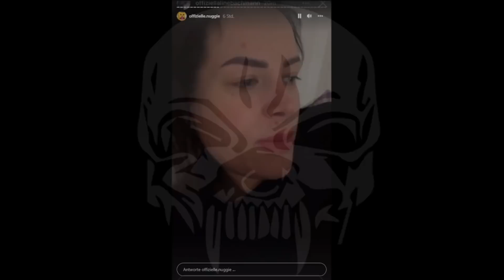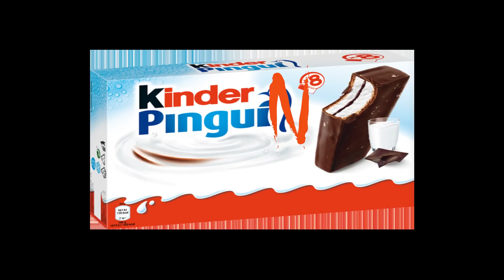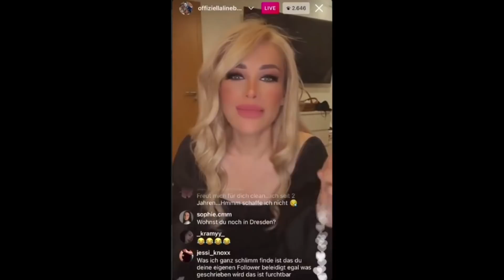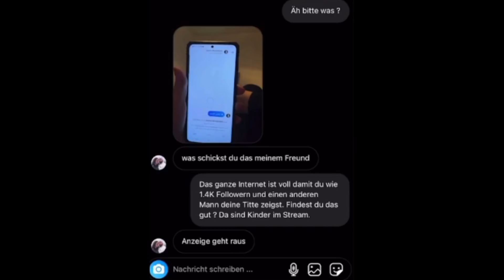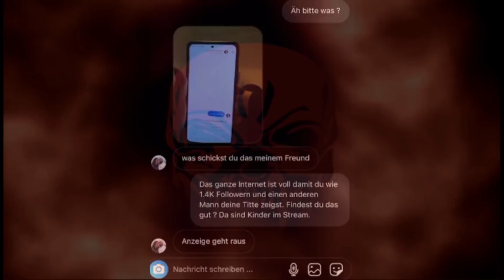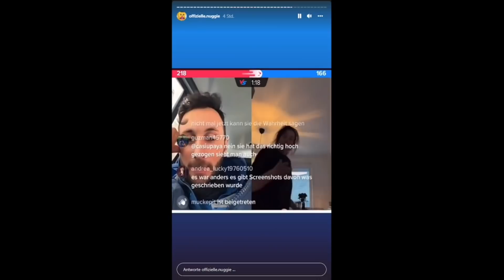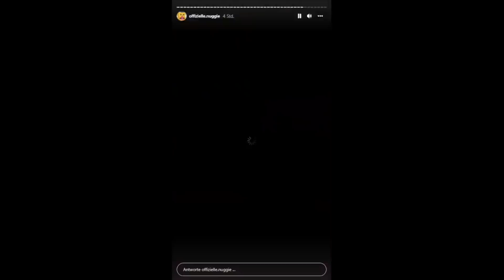Aline Bachmann- Nibblgate und Bachmannhaid | Roxau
Aline Bachmann  Nibblgate und Bachmannhaid

vielen Dank an Troll und Fuddel für die Hilfe... Liepe